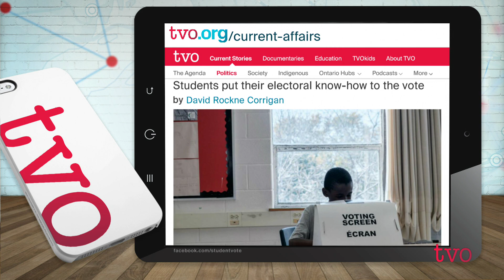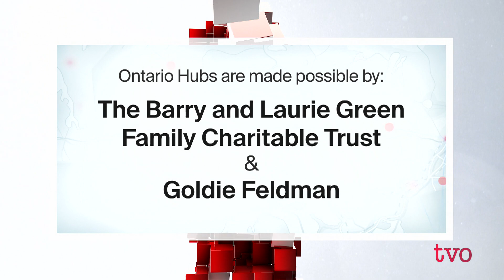Ontario Hubs: Voters of Tomorrow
Student Vote is a national program that helps set students up to vote when they reach eligibility age. It teaches the political process with the added important component of helping them learn to decipher media messages, images, and misinformation. Eastern Ontario Hub reporter David Rockne Corrigan talks about how the program works and why it's important.